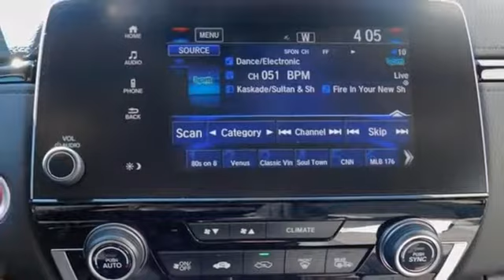New 2017 Honda CR-V Bowling Green OH Perrysburg, OH #17701 - SOLD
Year: 2017
Make: Honda
Model: CR-V
Trim: EX-L
Engine: 1.5L I4 DOHC 16V
Transmission: CVT
Color: Blue
Interior: Gray
Stock #: 17701
VIN: 7FARW1H87HE044603
Only 15-20min south of the Toledo area!.

Our team at Thayer Honda welcomes you! Thayer Honda is family owned and operated, serving the area since 1935. We have a strong and committed sales staff with many years of experience satisfying our customers' needs in the Wood County area. Located in Bowling Green, Ohio and neighbors to Tontogany, Cloverdale and Portage, and less than 30 miles outside Toledo, we will help you find the right vehicle for your needs. Feel free to browse our inventory online, request more information about our new or used vehicles, set up a request a quote or inquire about our auto financing options!

Thayer Honda is a small town dealer that is big on quality and committed to customer satisfaction. We strive to make buying or leasing a new vehicle a pleasant and rewarding experience.

Our primary goal is to satisfy our customers. Our online dealership was created to enhance the buying experience for each and every one of our internet customers.
Address:
1019 N Main St
Bowling Green OH Perrysburg, OH 43402